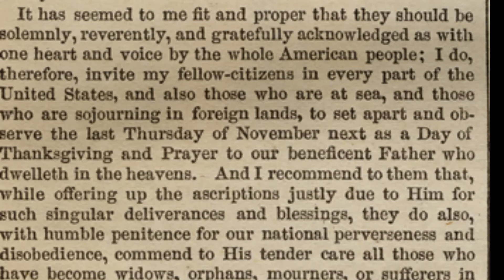So, Do They Celebrate Thanksgiving in the U.K.?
In this video I talk about the history of the harvest festival known as Thanksgiving holiday, explain whether or not Thanksgiving is celebrated in Great Britain, and explain whether or not there is a English equivalent to Thanksgiving.

Harvest Home
The Ingathering
Harvest Festival
Harvest Moon
Harvest King
Harvest Queen
Queen Elizabeth Platinum Jubilee of Thanksgiving